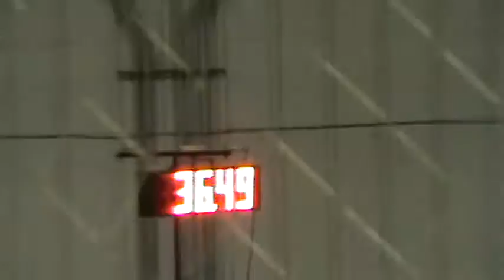Golden Retriever Club of Greater Pittsburgh
Cheswick, PA
EX B STD - Judge Carla Boudrot
Braylann